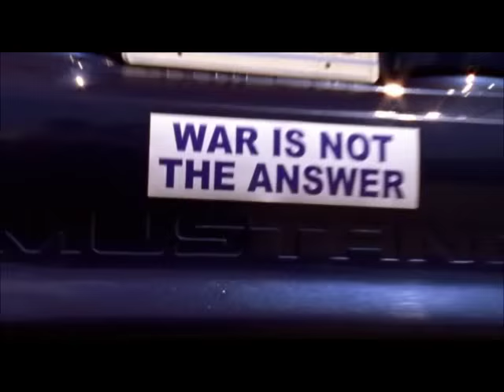Duel at the Mall - Malcolm in the Middle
Great video clip from Malcolm in The Middle that highlights the danger of "escalation".